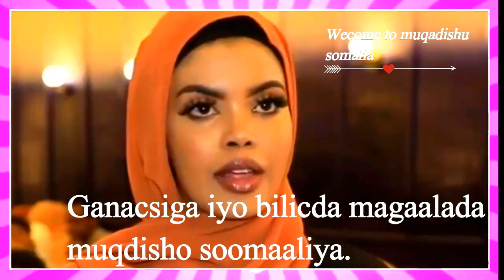GANACSIGA IYO BIlICDA MAGAALADA MUQDISHO - SOMALIA 🇸🇴